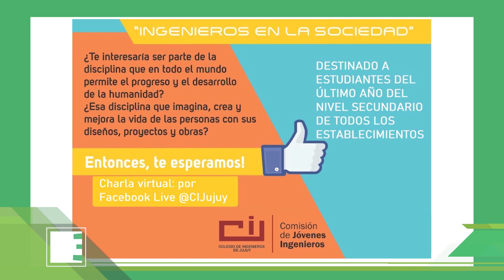30 DENARIOS - MES DE LA INGENIERIA 2/2